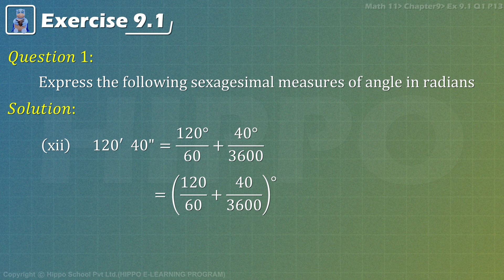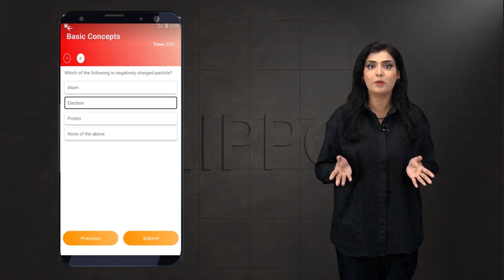11th Class Math || Ch 9 Fundamental of Trigonometry || Ex 9.1 || Q-1 || P-13 || F.S.C & I.C.S